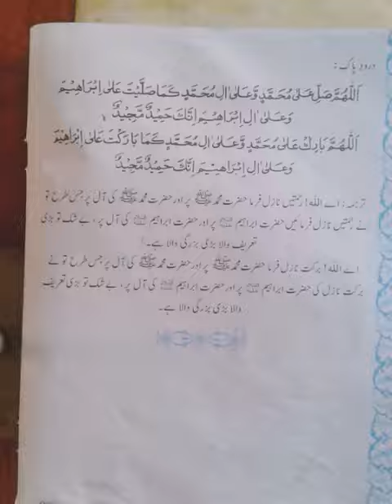Class III Islamiat Darud e Ibrahimi